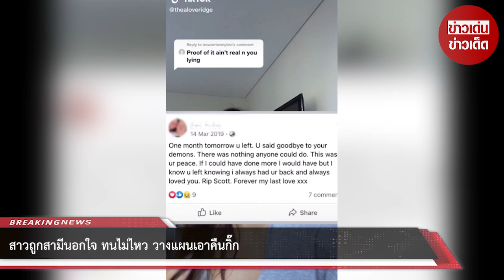สาวถูกสามีนอกใจ ทนไม่ไหว วางแผนเอาคืนกิ๊ก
ขอบคุณที่มา :
ขอขอบคุณข้อมูลจาก: